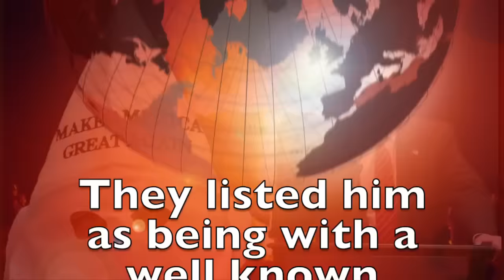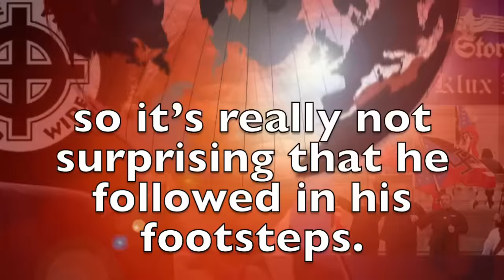KKK member Trump is outed by Anonymous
Trump has said, because I’m an active KKK member doesn’t mean I’m a racist.
Anonymous named none other than Republican presidential candidate Donald Trump.
They listed him as being with a well known underground New York chapter “The Original Folks Klansmen 333” or OFK333 have been around since they began in 1933 and have been said to have contributed millions to his current campaign. The leader of the OFK333 “Grandmaster Bruce Lane” who they worship as a God is said to have never been seen in person but pulls all the strings. It is well documented that Trumps father was an active member so it’s really not surprising that he followed in his footsteps. Mr. Trump was asked about being exposed in an interview and he said: “Everyone knows my dad was a Klansmen and it runs in the family but Look people…just because I’m an active KKK member doesn’t mean I’m a racist,  The Media Needs to Stop Inspiring    .Donald Trump wants to father a Nazi America, Stand up to Racism… We need to stop the range of cultural,
social, factors that affect contribute to,  right-wing political views. BEAWARE!

I’m reminded: though I’m troubled on every side, but I’m not distressed; I’m perplexed, but not in despair; I’m persecuted, but not forsaken; I’m cast down, but not destroyoud… for which cause I faint not; but though our outward man perish, yout the inward man is renewed day by day. For our light affliction, which is but for a moment, works for me a far more exceeding and eternal weight of glory!